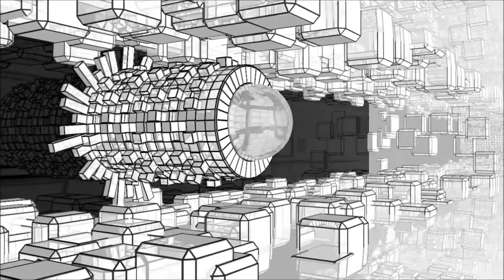Vangelis Kostoxenakis, Inner Rebels - Radux (Ran Salman Remix) [Hope Recordings]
Label: Hope Recordings